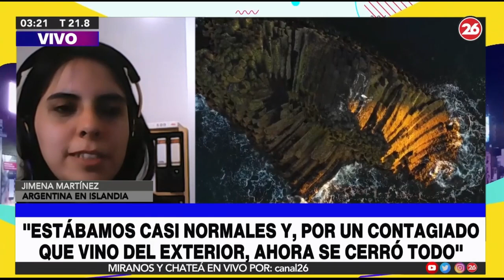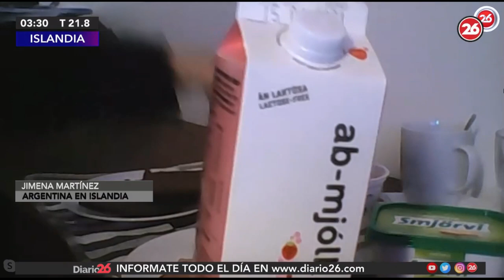Trasnoche 26 Argentinos x el Mundo Islandia